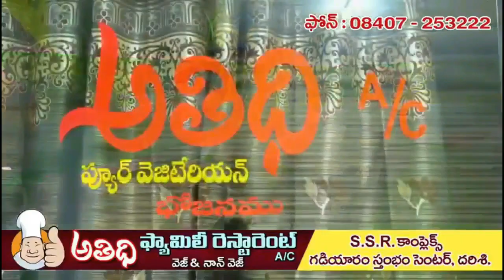దర్శిలో ప్రభుత్వ పశువైద్యశాలను ప్రారంభించిన ఎమ్మెల్యే మద్దిశెట్టి | Mla Maddisetty | Darsi News | HD